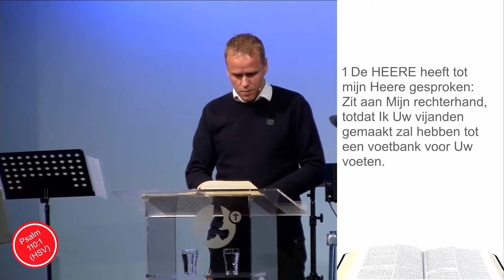Als Jezus Koning wordt - Johan den Boer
Voorganger:
Johan den Boer
Thema:
Als Jezus Koning wordt
Samenkomst: Hemelvaartsdag 13 mei 2021